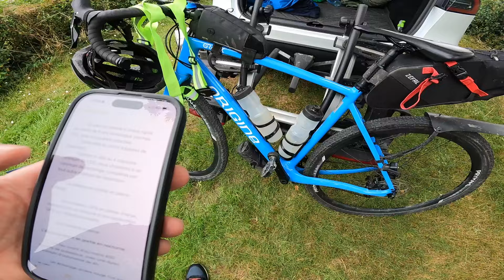Nature is bike - Légende 300 km Gravel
Récit complet de mon adventure Nature is Bike sur le 300km gravel.

00:00 Introduction
01:18 Retrait de la plaque de cadre / briefing
10:28 Départ
25:25 CP1
33:17 CP2
42:28 L'arrivée
46:10 Le debrief